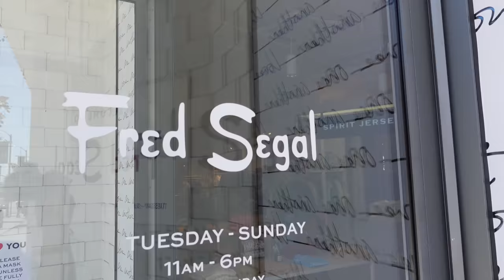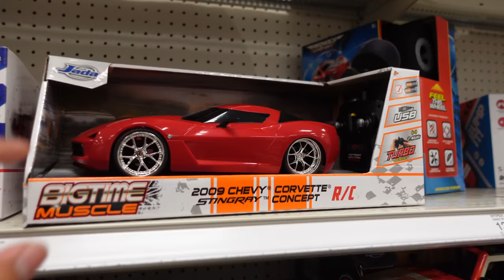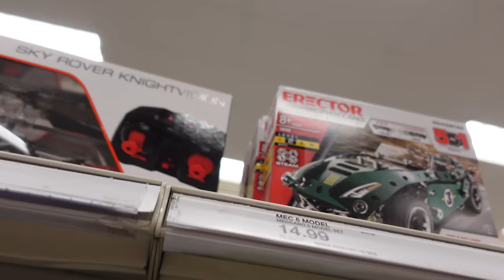TOOK THE M3 OUT TODAY!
We took the M3 out today! Happy Monday y'all!